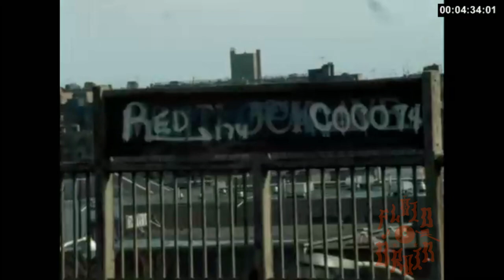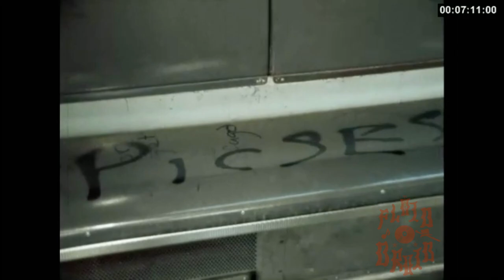70s Graffiti footage New York City Subway trains March 5 1973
A rare insight of what tagged up trains looked like in the early half of 1973 on the inside and outside of NYC subways. Photographers like Keith Baugh have already given us an amazing view in the form of pictures, this video takes it a step further with various subway trains in transit.
This footage from March 5, 1973, show an amazing piece by @riff170. & various pieces by Bambu 3. On the inside of the train it shows a number of nicely stylized tags by Sexy Sly among others.

An amazing piece of NYC graffiti history.